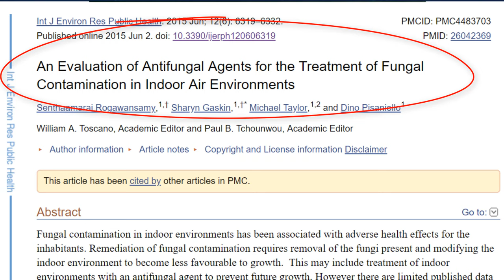Does Vinegar Kill Mold? Watch This Before You Use It...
Does Vinegar Kill Mold?

One of the most asked questions I get is whether or not Vinegar can be used to kill mold.

In this video, I will break down everything you need to know before trying to treat mold with vinegar. Are there better options? Yes.

There have been studies to suggest Vinegar may kill some certain species of mold but not all of them.